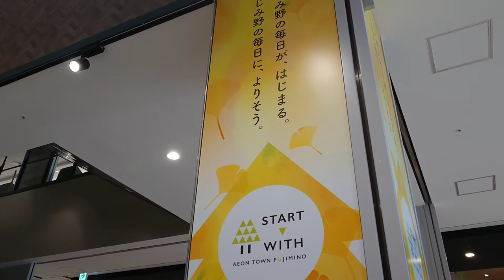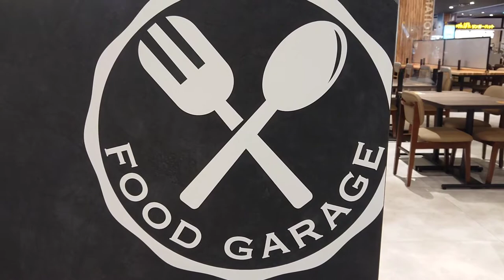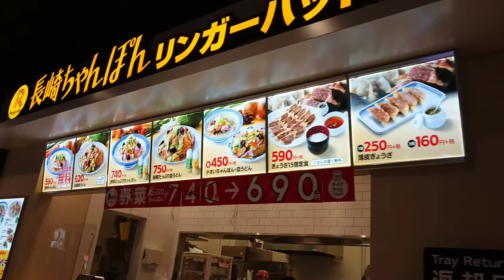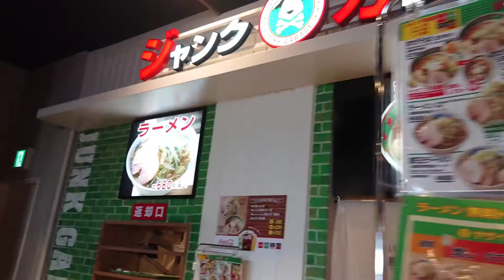2倍速でどうぞ！イオンタウン ふじみ野 3階 「FOOD GARAGE」 はこんな所！NEW OPEN 2020! JAPAN near KAWAGOE AEON TOWN FUJIMINO !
イオンタウン ふじみ野 3階
「FOOD GARAGE」はこんなところ！
2020年11月20日(金)オープン！

JAPAN near KAWAGOE
AEONTOWN FUJIMINO shopping town
now open!

☆こちらの動画ではイオンタウンふじみ野
全体もご紹介しています！

☆3階「グルメ＆フード」で
紹介されています！